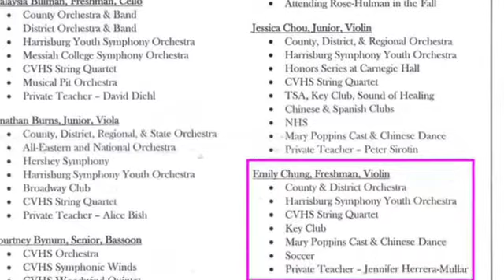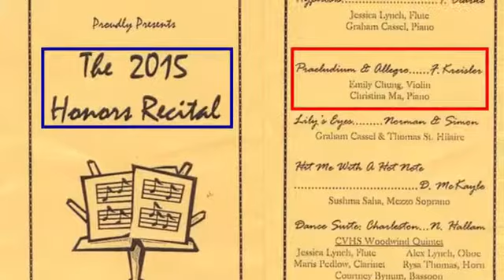Emily's Honor Recital, Violin & Piano-CV High School-06/03/2015